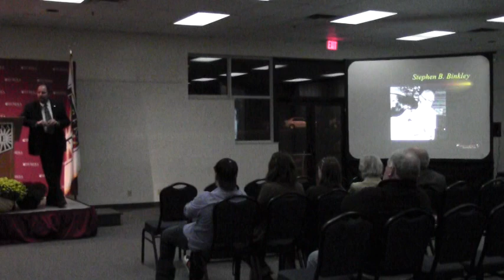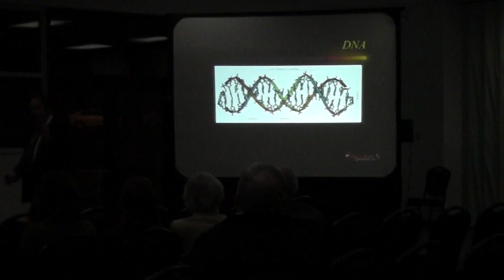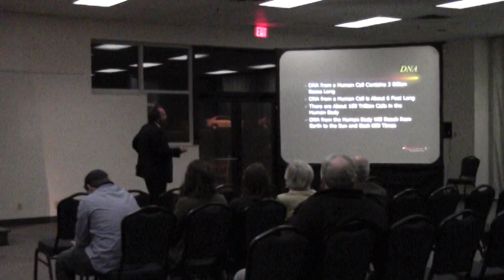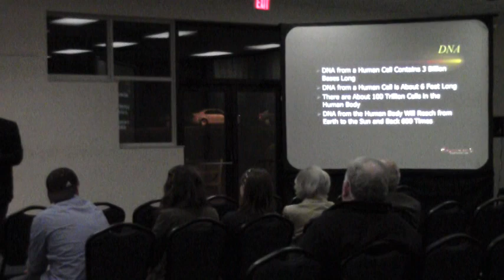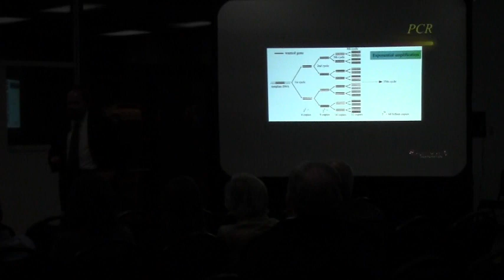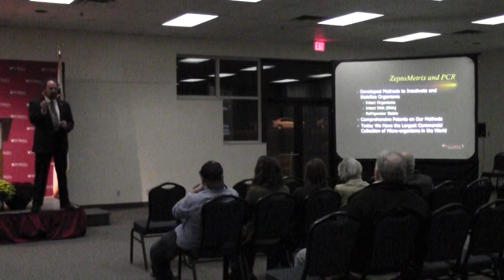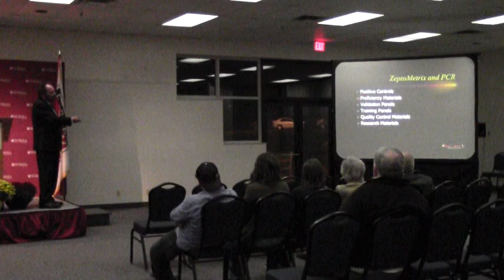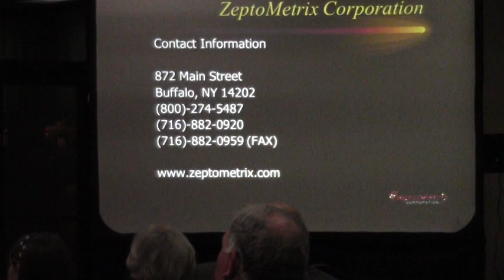Dr. Jim Hengst lecture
Dr. Jim Hengst, a Eureka College alumnus, CEO of a biotech firm, and our second Executive in Residence, gave a talk entitled "The Challenges of Building a Biotechnology Company: The ZeptoMetrix Story." on October 9, 2012.